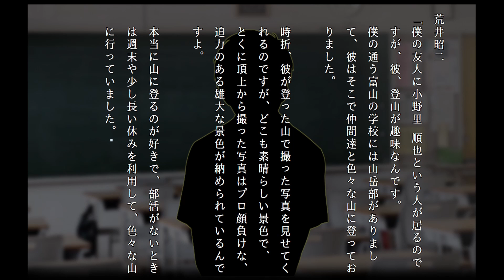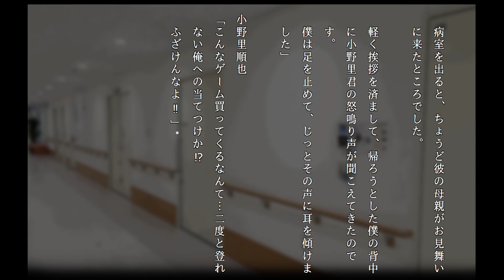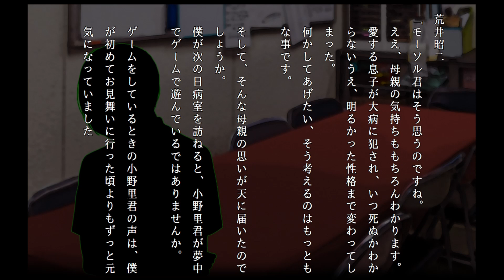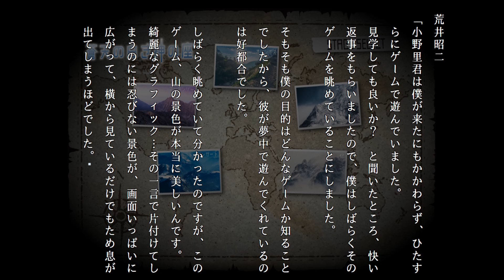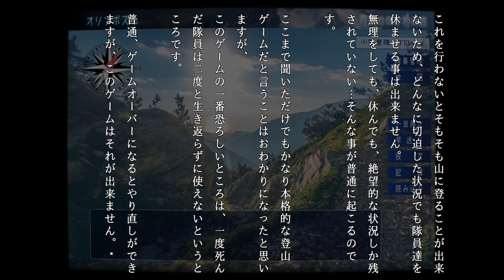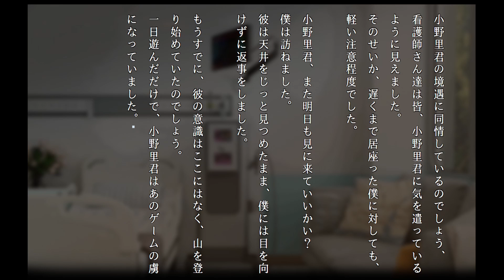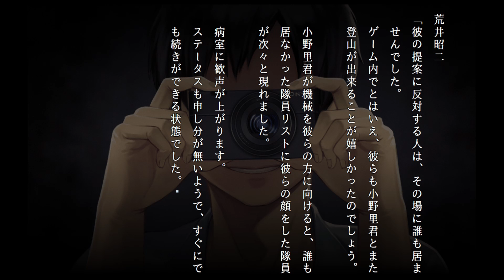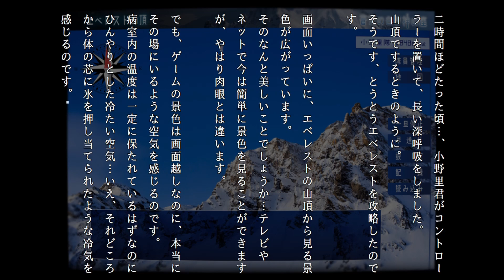呪われた山のゲームの話【学校であった怖い話 極】part4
アパシー学校であった怖い話 極の朗読実況です。